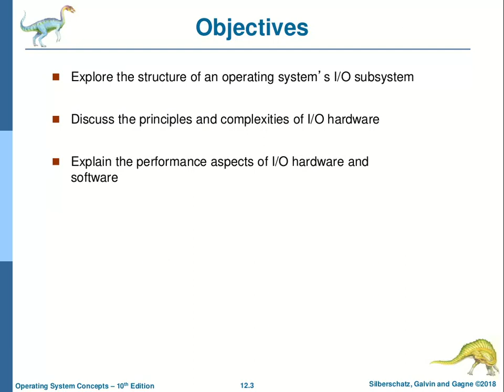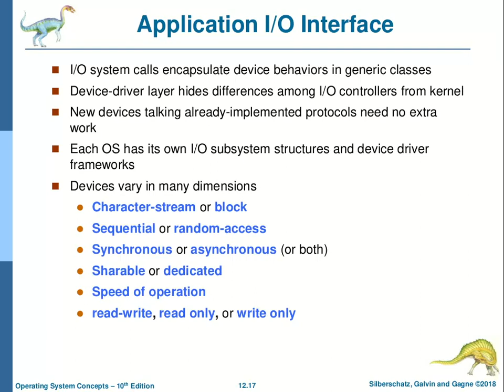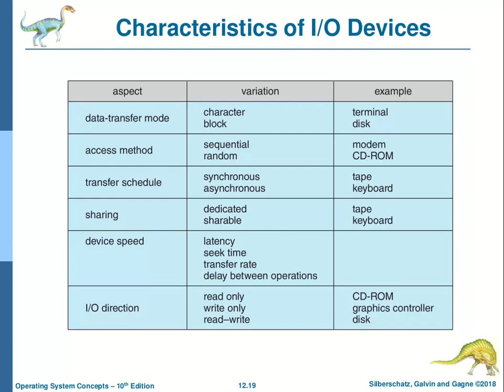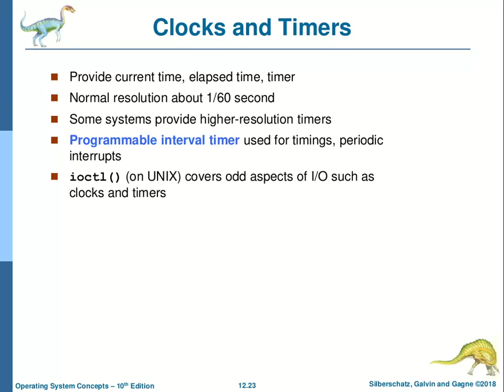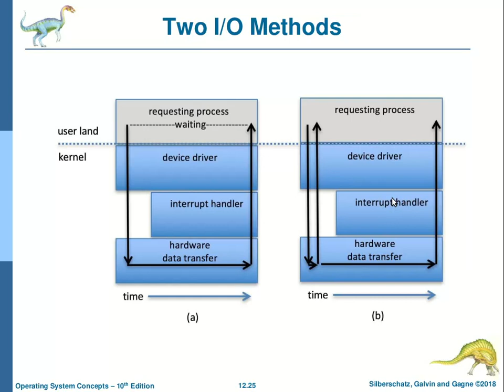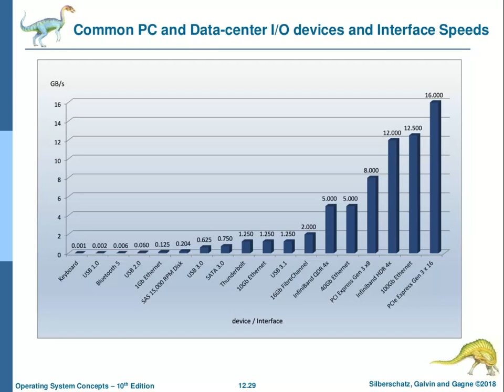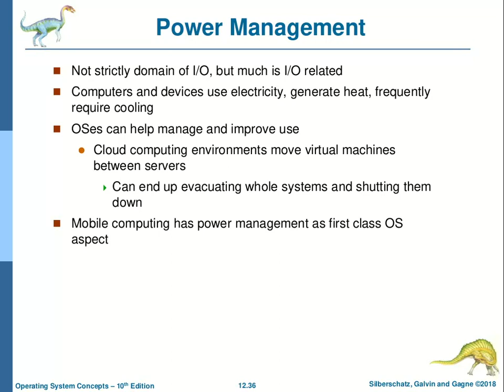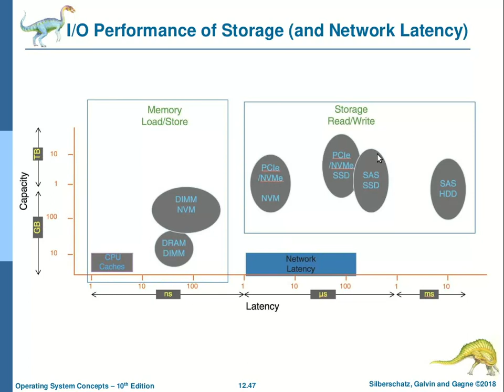SO #14: Sistem IO